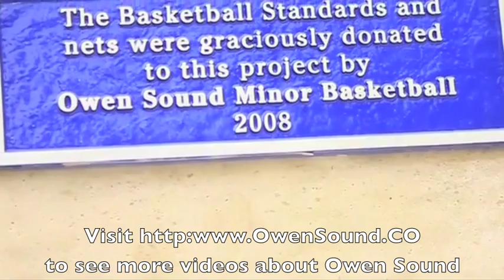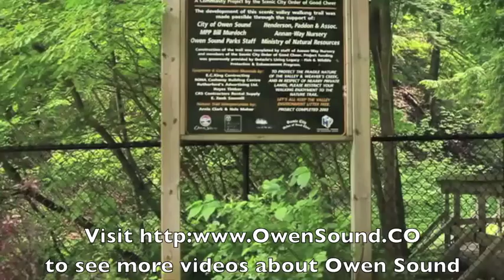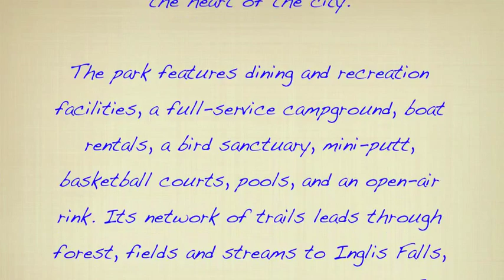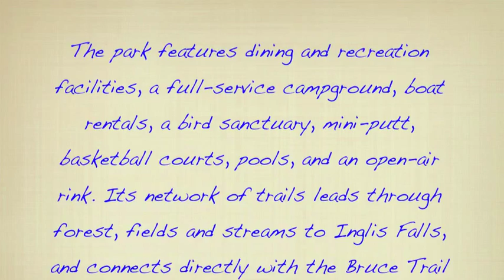Owen Sound, Harrison Park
(From The City Of Owen Sound website) "Harrison Park is an urban dream, with more than 40 hectares of streams, trails, gardens, playgrounds, forest and green space, right in the heart of the city.

The park features dining and recreation facilities, a full-service campground, boat rentals, a bird sanctuary, mini-putt, basketball courts, pools, and an open-air rink. Its network of trails leads through forest, fields and streams to Inglis Falls, and connects directly with the Bruce Trail on the Niagara Escarpment."